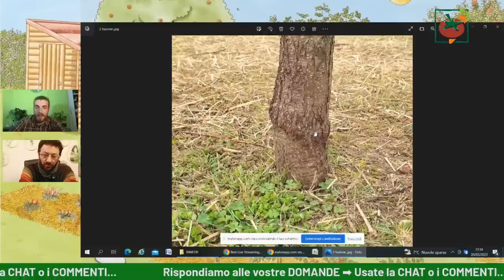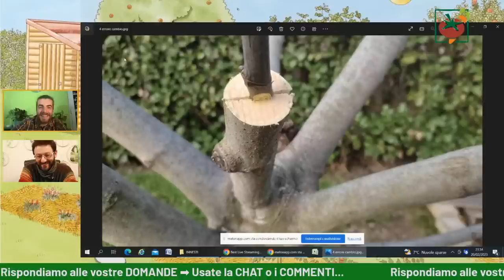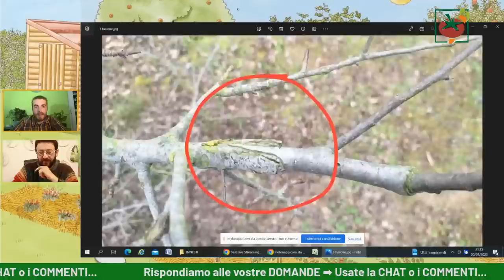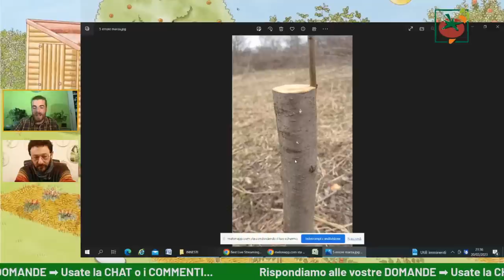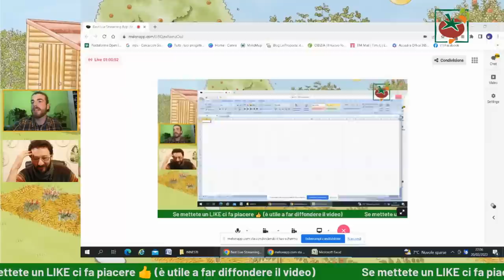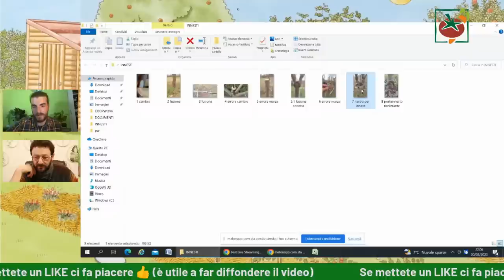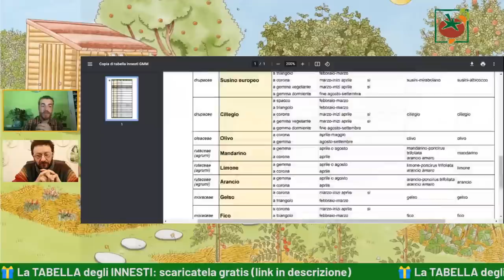INNESTI: come e quando innestare [con Gian Marco Mapelli]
Parliamo di INNESTI, in diretta con Gian Marco Mapelli ( @AmicodellePiante ) e Pietro Isolan ( @pietroisolan1675 )

Durante la chiacchierata Gian Marco ci svela trucchi e consigli per innestare, a partire dalle basi e dagli errori da non fare.

Potrete fare domande a Pietro e Gian Marco direttamente in chat durante la diretta.